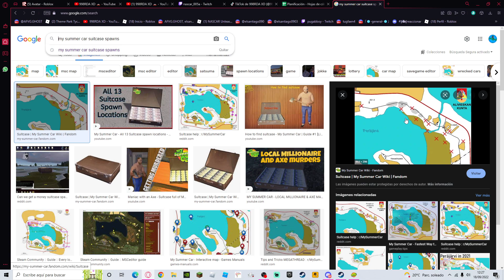¡ENCONTRAMOS EL MALETÍN DE DINERO! - My Summer Car EP #26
Gracias.               Recuerda: Like + sub. :)